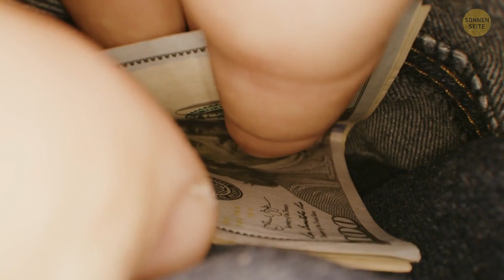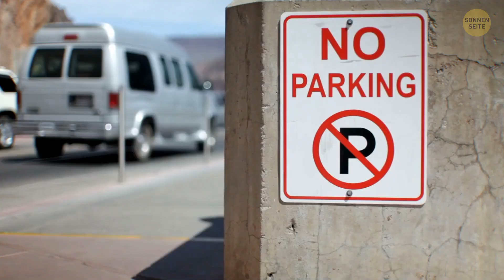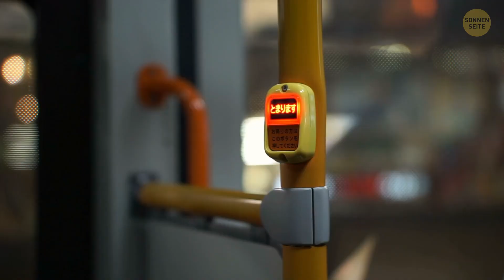Situationen, in denen du gerne mal lügen darfst